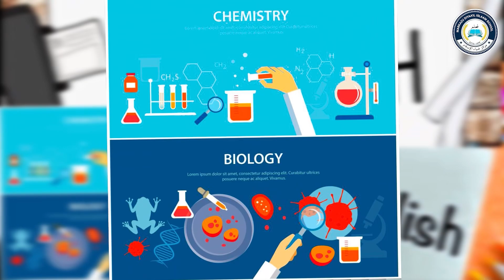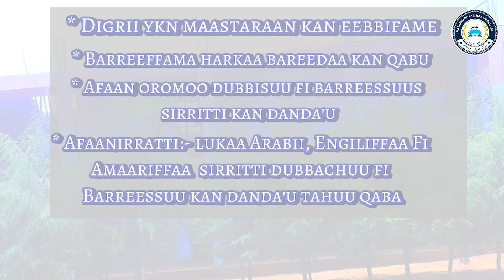Beeksisa Qacarrii ykn Ramaddii Manni Barumsaa Markazu Diyaa’il Islaam (Daandii Xaliilaa) baase